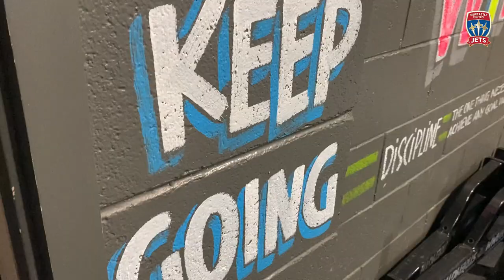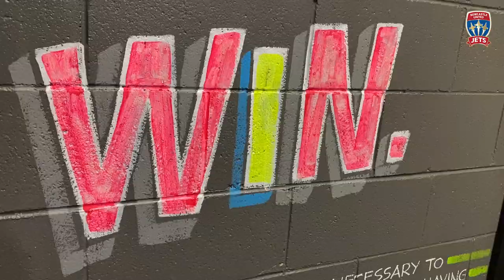Step in the gym with the Jets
Newcastle Jets step into the gym with pre-season training under way ahead of the 2021/22 A-League season.